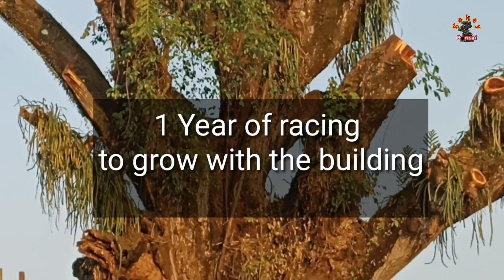Timelapse of Growing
Pohon Bertahan tetap hidup berdiri bersama gedung